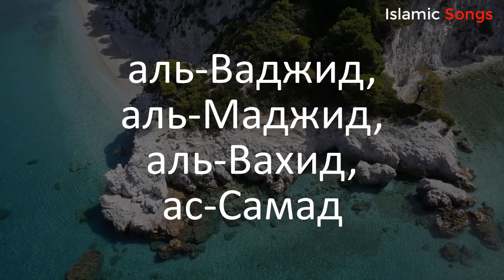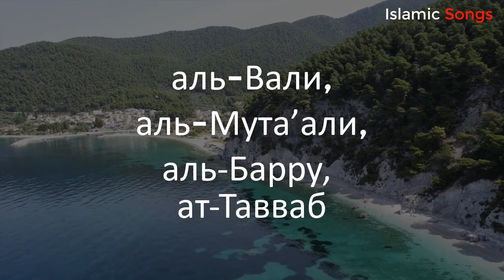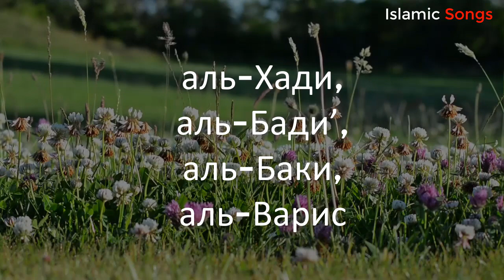99 имён Аллаха - Прекраснейшие имена Аллаха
99 имён Аллаха - Прекраснейшие имена Аллаха

99 имён Аллаха (араб. أسماء الله الحسنى‎ — «Прекраснейшие имена Аллаха») — в исламе имена Бога, взятые из Корана и Сунны. Согласно Корану: وَلِلّهِ الأَسْمَاء الْحُسْنَى فَادْعُوهُ بِهَا وَذَرُواْ الَّذِينَ يُلْحِدُونَ فِي أَسْمَآئِهِ سَيُجْزَوْنَ مَا كَانُواْ يَعْمَلُونَ — «У Аллаха прекрасные имена; зовите Его по ним и оставьте тех, которые раскольничают о Его именах. Будет им воздано за то, что они делают!»

Video and Image by Pixabay